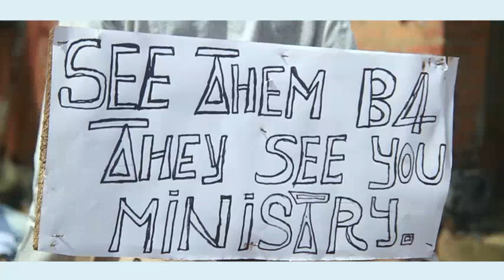SEE THEM BEFORE THEY SEE YOU MINISTRY ( UNDISPUTED COMEDY ) episode 24